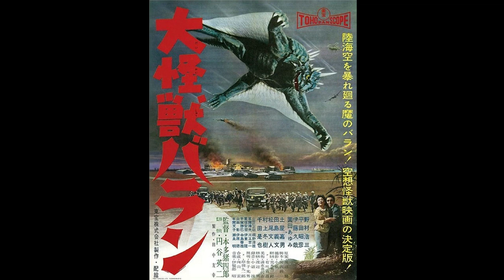varan the unbelievable (1958) ost 34 M4T1: the anger of baradagi (take 1)